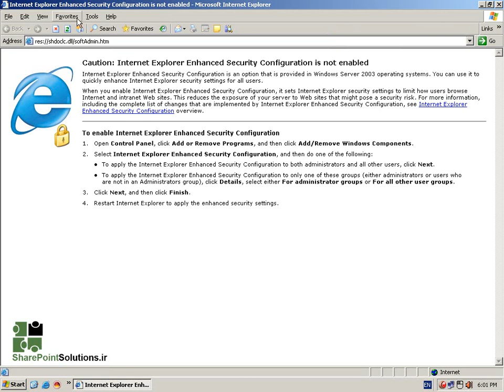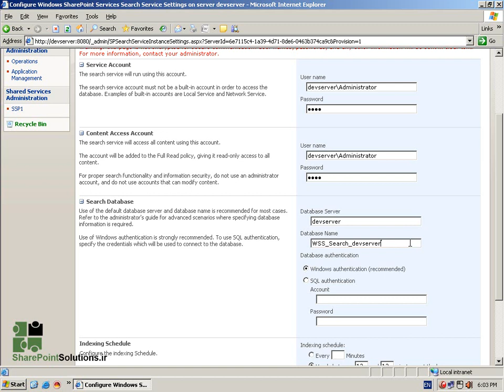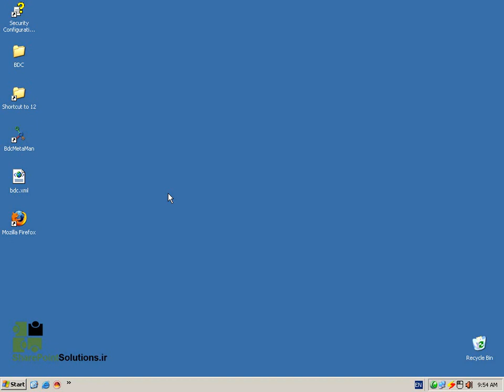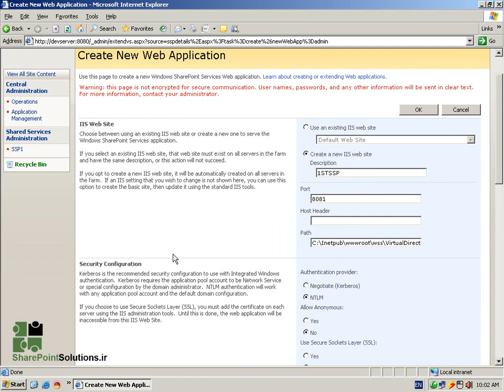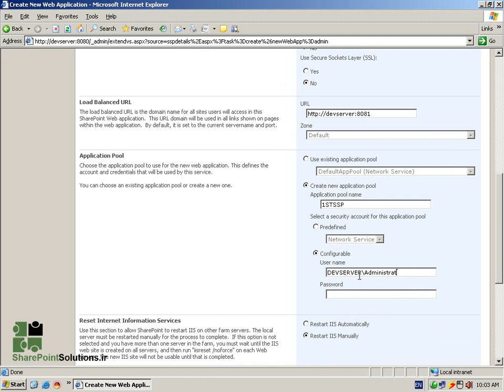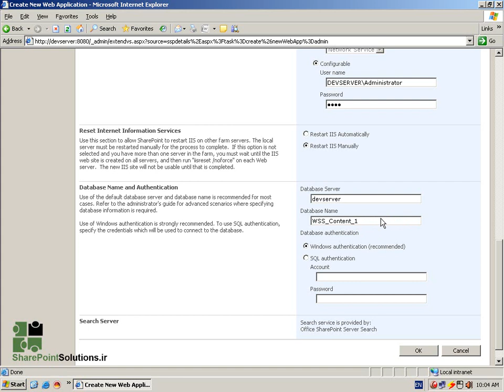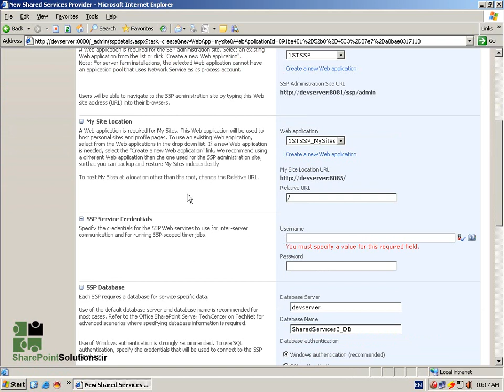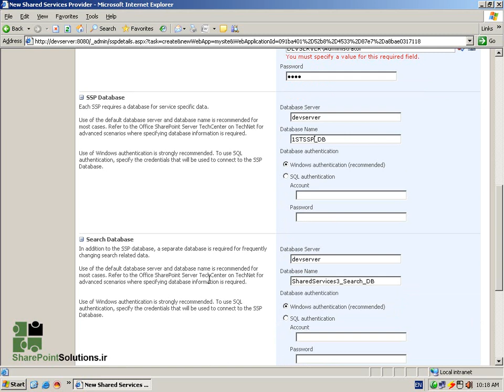SharePoint Search - تنظیمات جستجو در شیرپوینت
این فیلم توسط شرکت راهکار خلاق از امکان جستجوی پیشرفته در شیرپوینت تهیه شده است.
برای اطلاعات بیشتر در مورد راهکار جستجو به سایت اصلی مراجعه فرمایید.